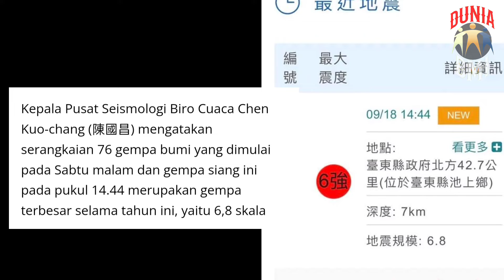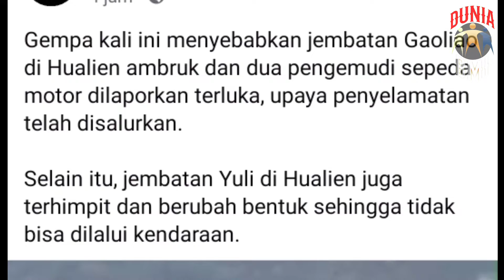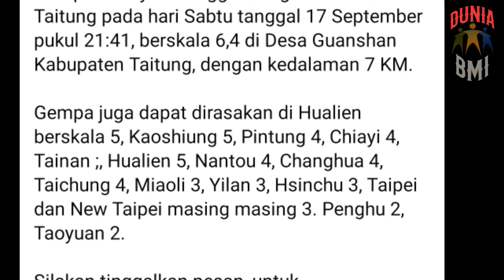G3MPA DASYAT DI TAIWAN,MENGAKIBATKAN BERBAGAI K3RUS4KAN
warta berita pts
dll